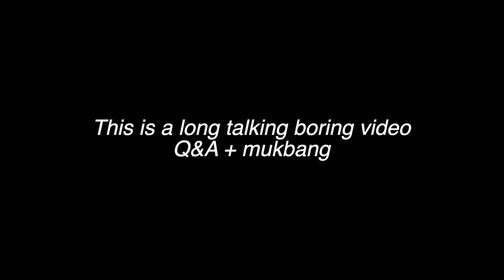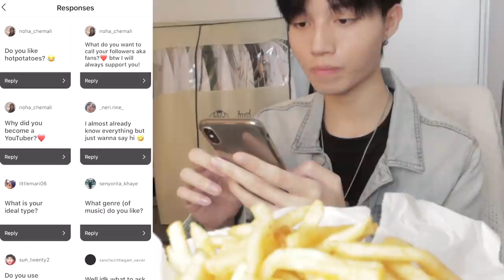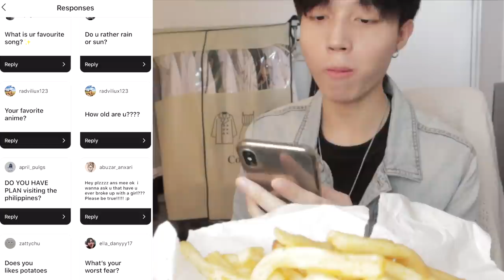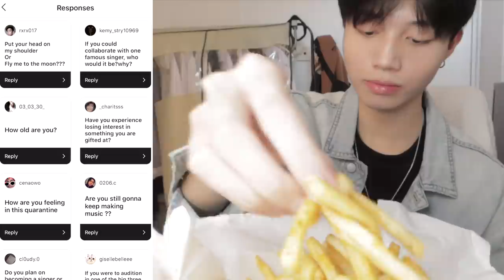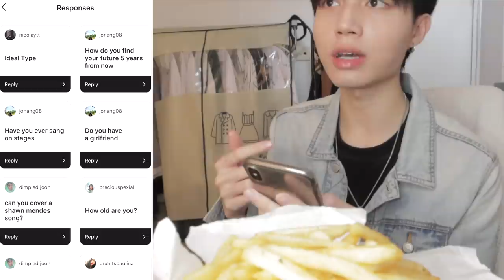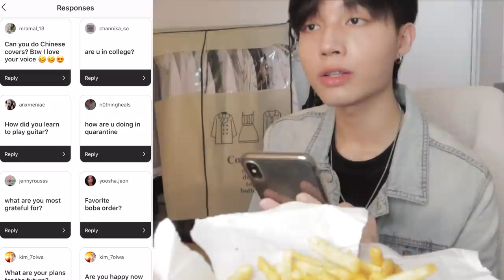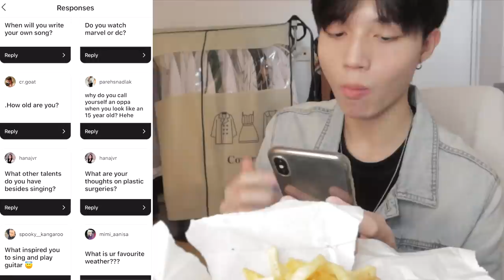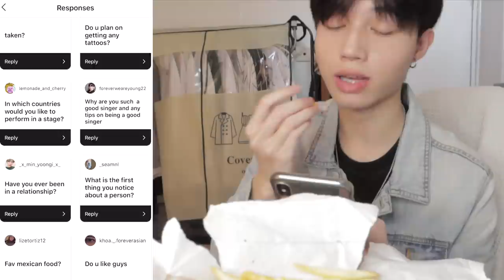Q&A + Mukbang | random fan: i lOvE U nO hOmo bRuh...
sorry that when im eating, i always keep my mouth opened because of the braces. this is the video that i promised you guys :) mum told me not to tell strangers personal info tho...

or
Please write to me on email/ins so I can have a chance to say thank you!